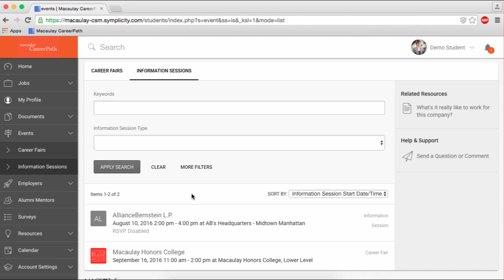Events on CareerPath